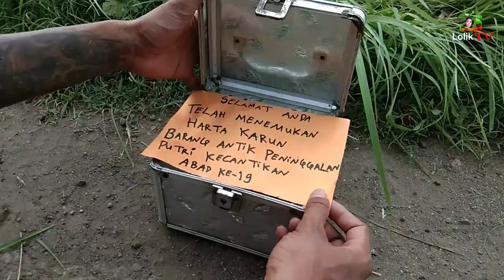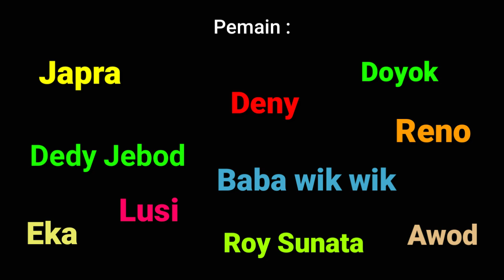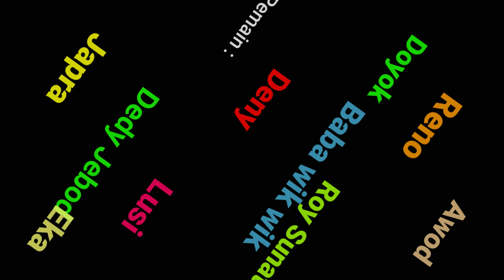Komedi Indramayu "REBUTAN HARTA KARUN" Sutradara Lolik Arya Satya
Alhamdulillah telah rilis film Komedi terbaru di Chanel Lolik Tv Film Komedie Wong Karangampel-Indramayu
Garapan Sutradara Lolik Arya Satya, dengan judul "REBUTAN HARTA KARUN"

Karna 10% dari penghasilan Youtube kami nanti kedepanya.Insya Allah Kami akan Sumbangkan kepada Kaum Miskin dan anak anak yatim piatu (Kaum Duafa).
Makanya dukung selalu ya...
Subscribenya Dulur🙏

Salam Seduluran
H.Lolik Arya Satya beserta Tim Lolik Tv